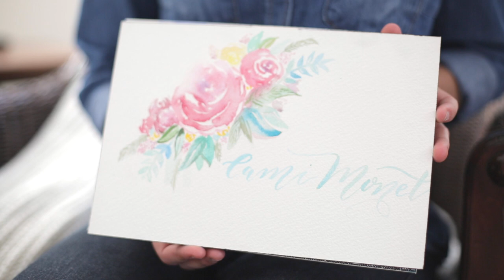Cami Monet Watercolor & Calligraphy